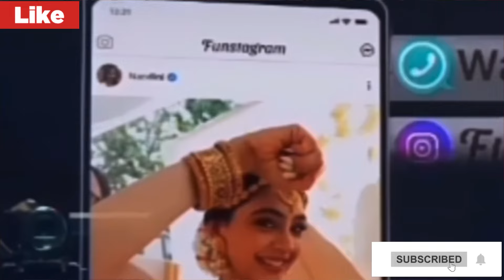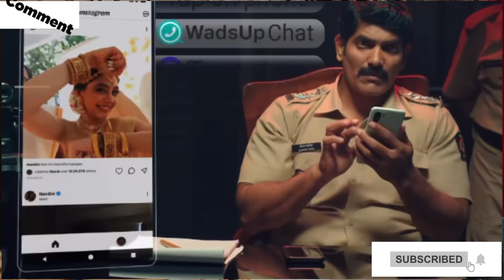KAISIYEHYAARIYAN MANAN Ko EVERYDAY THODA SA EXPOSE AAKHIR IRADE Kya Hai? | HACKED JIOCINEMA